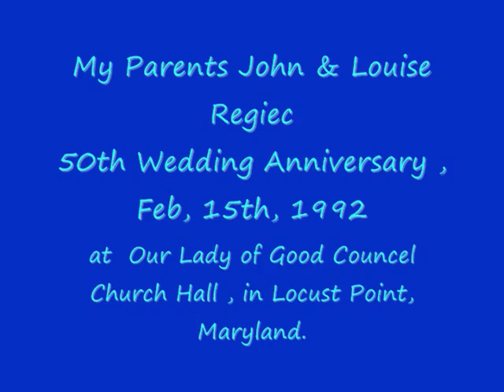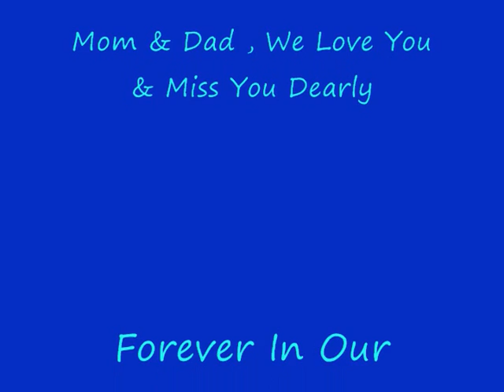John & Louise Regiec 50th Wedding Anniversary - Feb,15th, 1992 (video clips)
These are video clips of my parents, - John & Louise Regiec - 50th Wedding Anniversary - February 15th, 1992 at Our Lady of Good Councel Church Hall in Locust Point, Maryland.